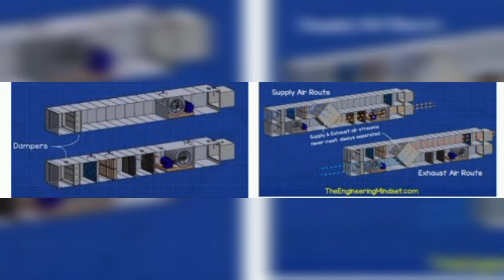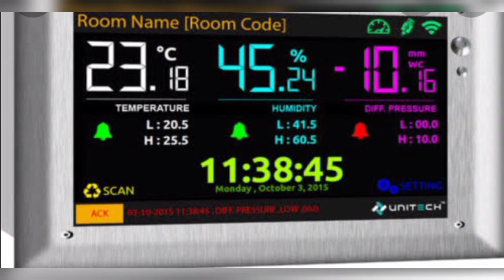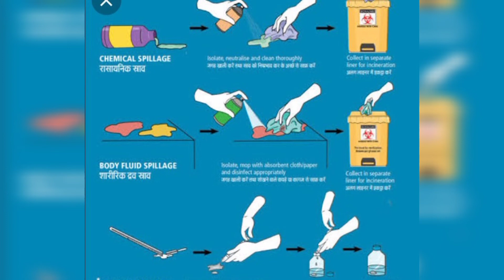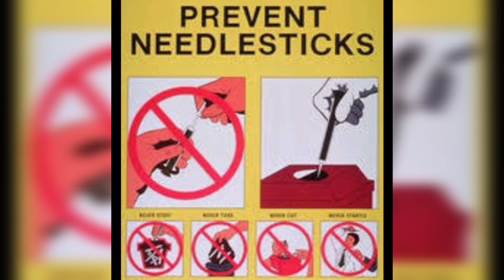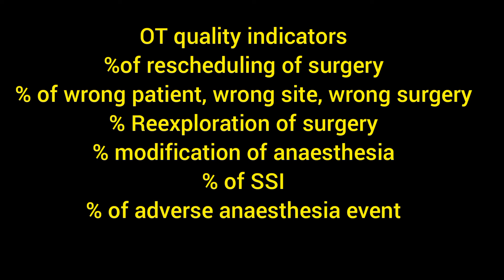operation theater audit#audit#kannada#operation#hospital surgery nidhi #2022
operation theater operation operationtheatre surgery audit sterile health hospital surgical handwash culture surgeon india #2022